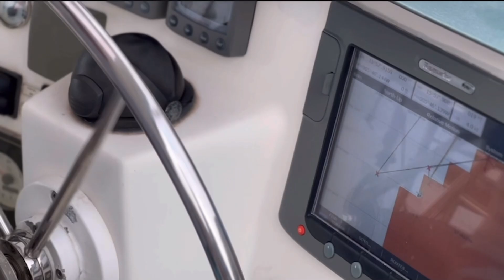Travel to St Helena. Take a breath of fresh air. Video shared by Inspiration Africa.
Escape to St. Helena Island, a remote paradise nestled in the South Atlantic Ocean. Known for its unspoiled beauty and rich history, this hidden gem offers an unforgettable experience for adventurous travelers and history enthusiasts alike.
St. Helena boasts dramatic landscapes, from lush green valleys to rugged cliffs and pristine beaches. Hike up Diana’s Peak for panoramic views, explore the ancient cloud forest, or dive into crystal-clear waters to discover vibrant marine life and historic shipwrecks. The island’s unique flora and fauna, including the famous St. Helena wirebird, provide endless opportunities for nature lovers and photographers.
Steeped in history, St. Helena is perhaps best known as the final exile location of Napoleon Bonaparte. Visit Longwood House, where Napoleon lived, and the nearby Napoleon’s Tomb set in a serene valley. Explore centuries-old fortifications, the intriguing Museum of St. Helena, and the iconic Jacob’s Ladder—a steep staircase with 699 steps offering stunning views of the capital, Jamestown.
Experience the warm hospitality of the island’s residents, known as “Saints.” Stroll through the charming streets of Jamestown, a UNESCO World Heritage site, and enjoy local cuisine featuring fresh seafood and traditional British influences. Engage with the island’s vibrant community and immerse yourself in local traditions, music, and festivals.
St. Helena’s remote location ensures a tranquil escape from the hustle and bustle of modern life. With limited connectivity, the island offers a perfect retreat for those seeking peace and solitude. Relax in serene surroundings, enjoy stargazing under unpolluted skies, and rejuvenate in the island’s natural beauty.
Discover the enchantment of St. Helena Island—a unique blend of natural splendor, rich history, and warm community. Plan your journey to this extraordinary destination and create memories that will last a lifetime.